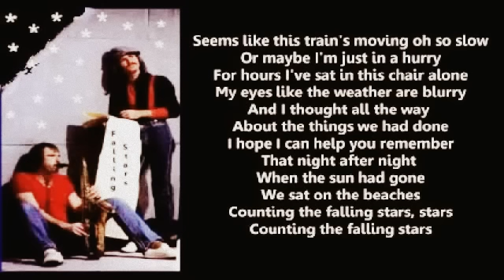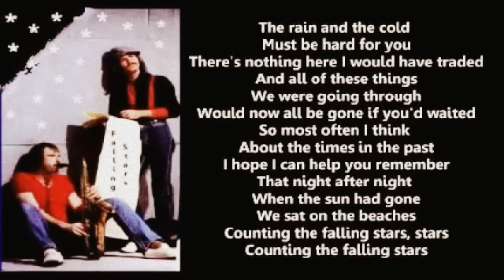England Dan and John Ford Coley - Falling Stars ( + lyrics 1977)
Lovely track with from 'Dowdy Ferry Road'.  Written by John Ford Coley.  Produced by Kyle Lehning.